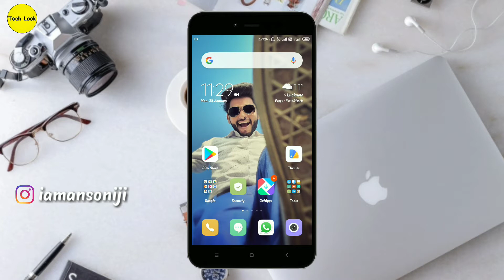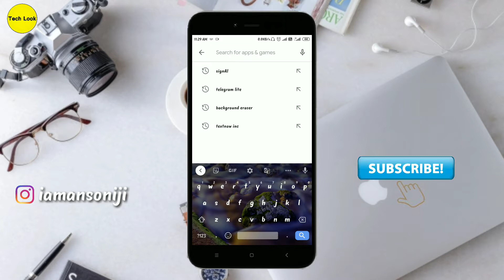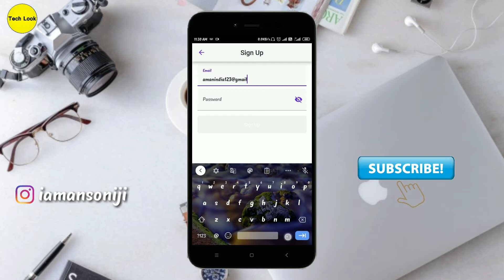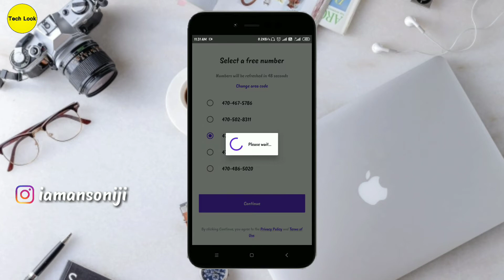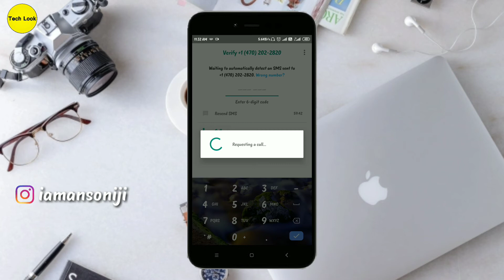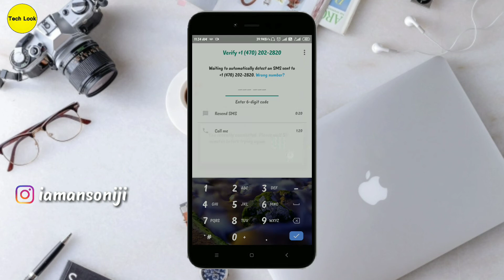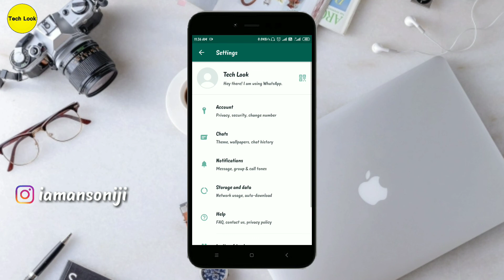Fake Whatspp account in just 5 min with Fake Number | Hindi/English || Tech Look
Namaskar Doston,

Aaj Ham is video me baataya hai ki kaise ek fake Whatspp Account banaye wo bhi bahut easily Trick se to Video dhyaan se dekhiye aur apna reaction comments krke btaiyiye.

 - This Channel Always Obey Indian Low. we never make any content against Indian Goverment & YouTube Community guidelines .Our Channel  make all video for only Education Purpose.